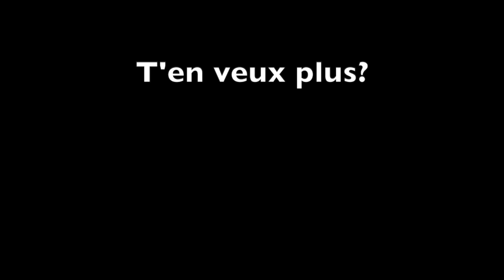Devenir prof en ligne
Rejoins l'aventure des Potes Éveillées sur ce lien

Mes Mails gratuits te seront méga utile pour te lancer

Et si tu veux participation à un camp, un stage ou une retraite avec moi

Un grand merci pour ta venue ici

Je te souhaite beaucoup de bonheur même si je suis convaincu que tout est en toi. Donc lis mes Mails Éveillés et creuse en toi

Baba Bear